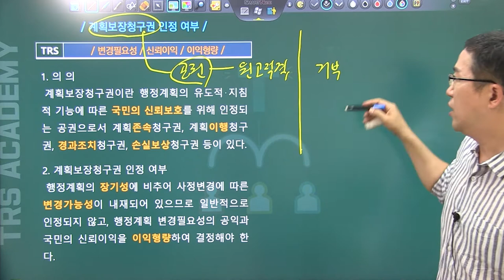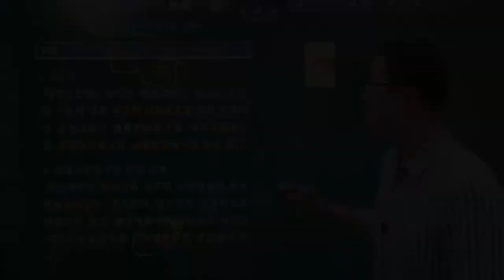#39 계획보장청구권 인정 여부